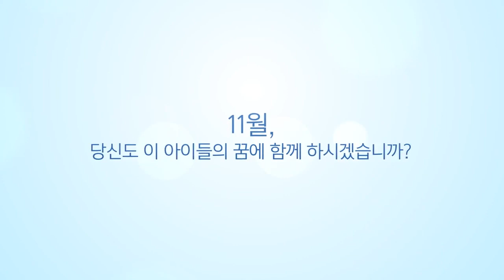누구에게나 찬란한 예고편 Glory For Everyone Trailer (2014) HD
누구에게나 찬란한 예고편 Glory For Everyone Trailer directed by 임유철(Im Yu-cheol)

가난하지만 축구에 대한 열정만큼은 누구에게도 뒤지지 않는 오합지졸 꼬맹이들로 뭉친 '희망FC'가 우여곡절 끝에 결성되고 가난해도 축구를 통해 성공할 수 있다는 것을 알려주고 싶었던 호랑이 선생님 박철우 감독이 이들의 1호 감독이 되는데...
To kids with their future veiled by poverty, the arrival of the new head coach is like the visitation of an angel. But to win, they have a long way to go.

개봉일(Released Date) : 2014년 11월 6일(Released Date in Korea : 2014/11/06)
감독(Director) : 임유철(Im Yu-cheol)
출연(Cast) : 김태근(Kim Tae-guen), 신성훈(Shin Seong-hoon)
장르(Genre) : 다큐멘터리(Documentary)
Country: South Korea